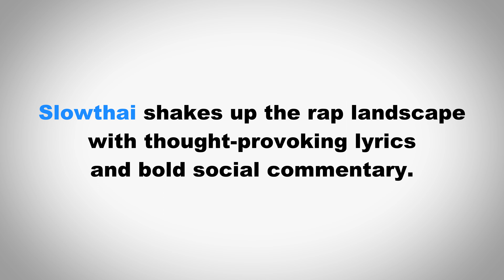How to Pronounce Slowthai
In this video we learn how to pronounce "Slowthai" and use it in a sentence.